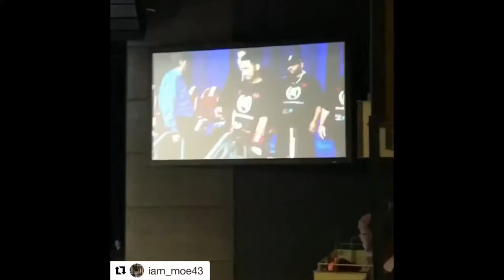Miguel Contreras return to Bakersfield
After 2 fights and a year Miguel Contreras returns to Bakersfield California October 19 2019. Back2Back sports Complex